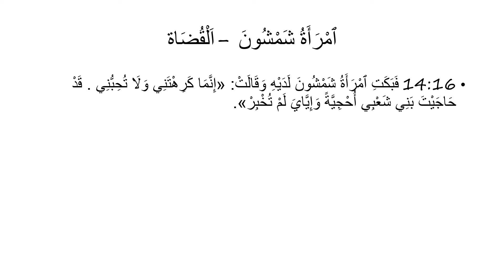ٱمْرَأَةُ شَمْشُونَ: اَلْقُضَاة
Words of Samson's Wife as found in Judges